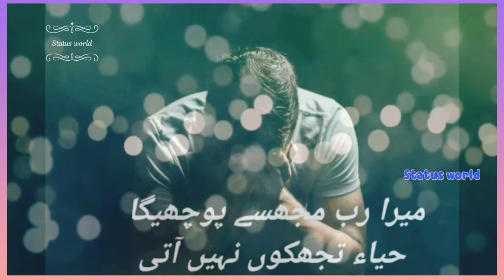Mujhe afsos mai aamil nhi hu aaj Qura'n par | Best nasheed status